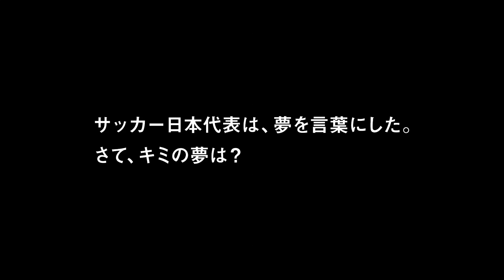香川真司「夢を力に2014」特別インタビュー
「世界一のプレーヤーになること」

2013年秋、欧州遠征の際に行った独占インタビューで日本代表　香川真司選手（マンチェスターユナイテッド・イングランド）は、夢について語った。

夢を言葉にすることは、覚悟がいる。
それでも人は夢を語る。
言葉にすることで、覚悟が生まれ、
夢は前に進むことを知っているから。

香川選手は、夢を言葉にした。
さて、キミの夢は？